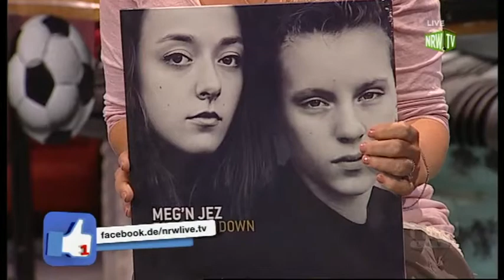Meg´n Jez Teil 04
Zu Gast bei NRW live: Meggie Hill und Jez Ritchie von der Band "Meg´n Jez " !